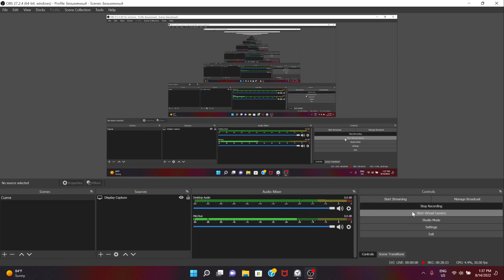WHY IS THERE A GAINT HIPPO GUARDING MY FRIEND IN A TREE?! || Pockchop's Adventure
So In Today's video, I played Prokchop's Adventure, and instead of wasting time trying to do the tutoriel, I actually did somethinguseful. I rescued my bird friend, WHO WAS CAPTURED BY A FREAKING GENERAL HIPPO. I defeated him, by turning his weapons against him, and moved on, with the special ability my bird friend gave me. I went down into the sewers, AND COULDN'T BEAT IT. I guess I have something to do in the next episode.